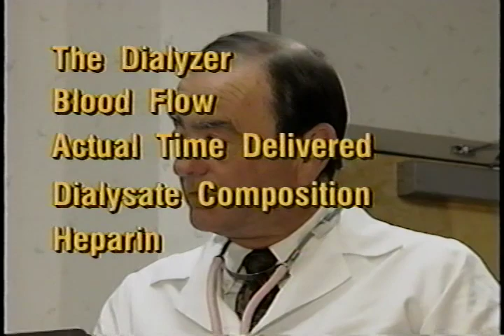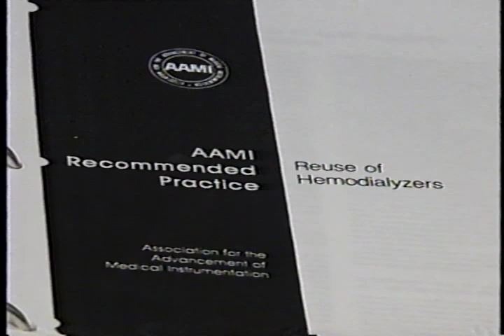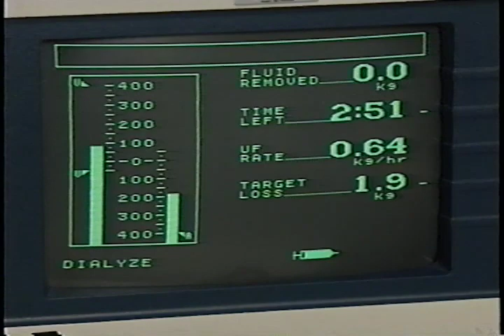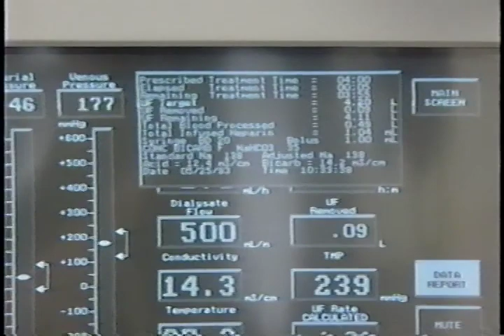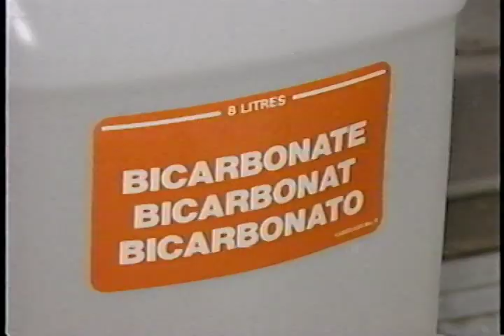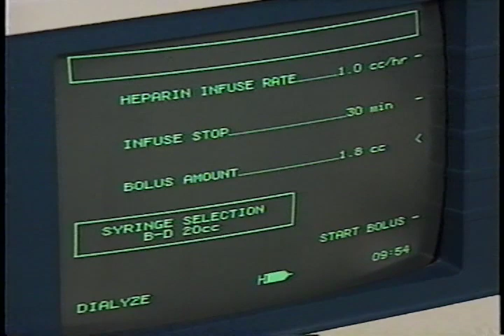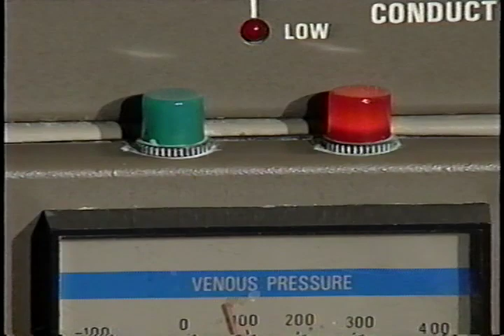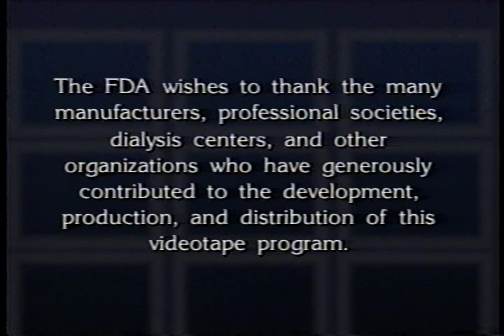Delivering the Prescription for Hemodialysis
AVA19421VNB1 (note, NTIS database lists as AVA19241VNB1), 1994?

Summary: including content, nature (interview, documentary, etc.) and technique (animation, photographs, etc.) shows how the physician determines what prescription is needed, what the components of the dialysis prescription are, and how critical a role the rest of the description that was cut off is.